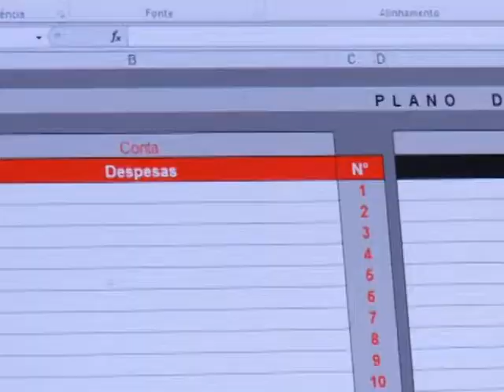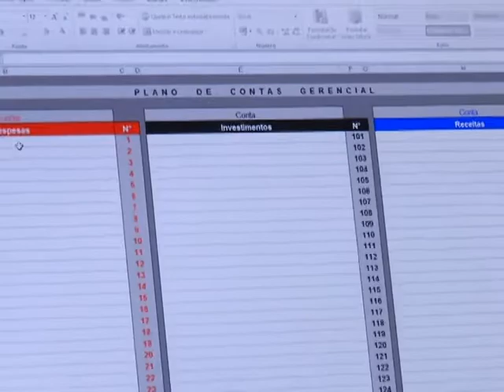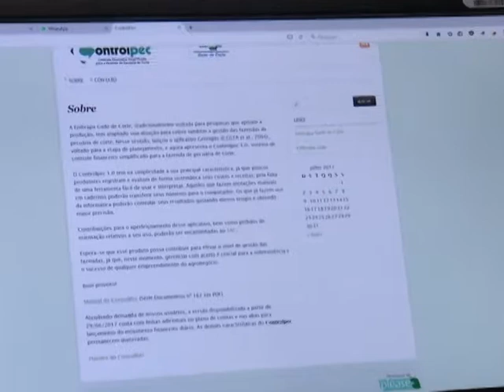Tecnologia e Produção - CONTROLPEC EMBRAPA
Conheça o programa que auxilia o produtor a controlar o sistema financeiro da fazenda.